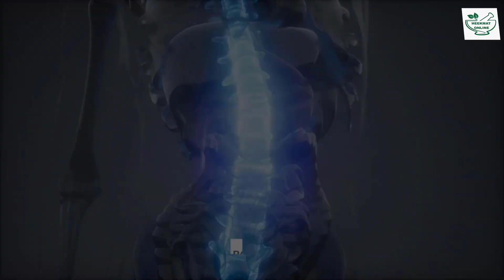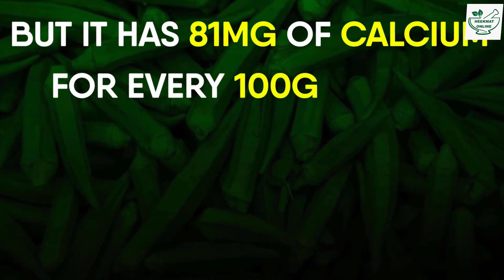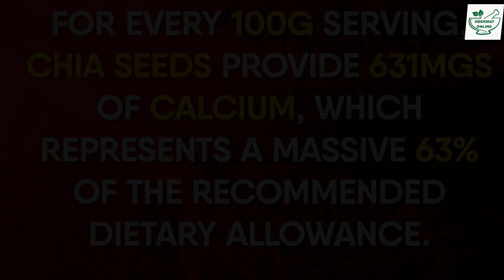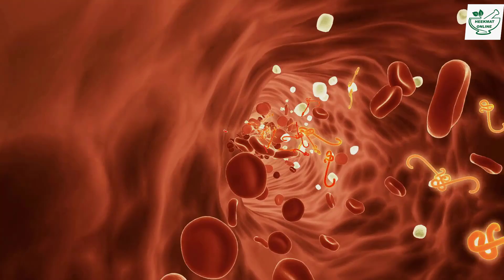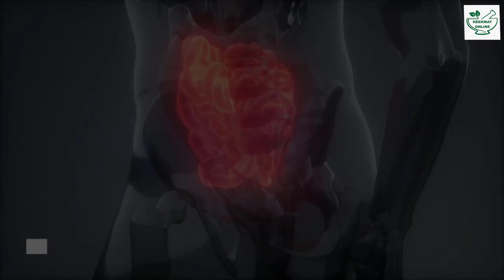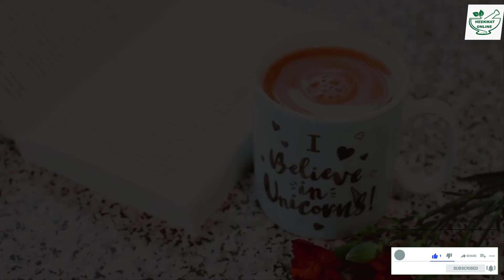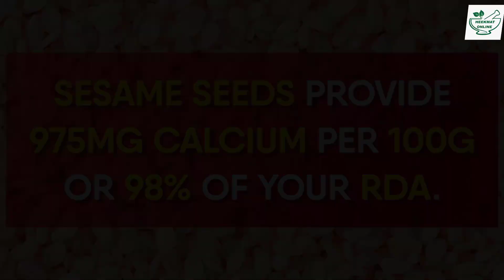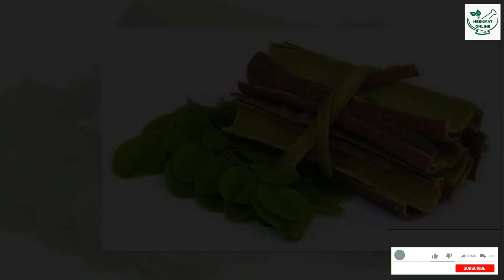14 Dairy Free Sources Of Calcium You Need To Know About | How To Get More Calcium Without Dairy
14 Dairy Free Sources Of Calcium You Need To Know About | How To Get More Calcium Without Dairy
14 Dairy Free Sources Of Calcium You Need To Know About | How To Get More Calcium Without Dairy

Timestamps:
Intro - 0:00
1. Okra: 00:46
2. Chia Seeds: 01:18
3. Spinach: 01:55
4. White Beans: 02:29
5. Oranges: 02:54
6. Kelp: 03:17
7. Sardines: 03:47
8. Butternut Squash: 04:31
9. Almonds: 04:58
10. Figs: 05:27
11. Broccoli: 05:48
12. Kale: 06:17
13. Tofu: 06:40
14. Sunflower Seeds: 07:08
15. Soymilk: 07:49
16. Canned Salmon: 08:19
17. Chickpeas: 08:53
18. Collard Greens: 09:19
19. Sesame Seeds: 09:4